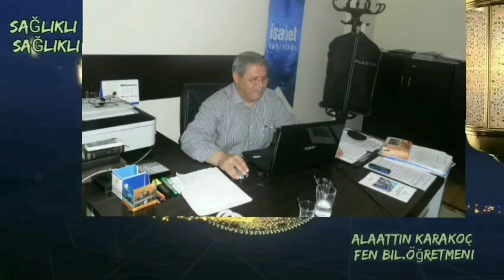Soğuk kış aylarında, Asya coğrafyasının öksürük çayı Cough tea of ​​Asian geography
Mandalina kabuğundan çay elde etmek için parçaladığınız kabukları bir bardağa ekleyerek üzerine kaynar su ilave edin. Kısa bir süre beklettikten sonra ılıklaşmaya başladığında tüketebilirsiniz.
Sağlıklı ürünler Sağlıklı nesiller" kanalımızda bu tür benzer videoları izleyebilirsiniz.

 Videolarımız, sonucu alınmış,kısa öz ana hatlarına vurgu yapılmış,sağlıklı doğal ürünlere, kaynaklı bilgi ve belgelere, hadiselere öncelik verilmiştir.

    Beğen !
Ki bu tür videolar uzun ömürlü, geleceğimizin teminatı yardım bekliyen fakir öğrencilere sizlerinde katkısı olsun, ülkemin insanları yararlansın..💖🌴💖